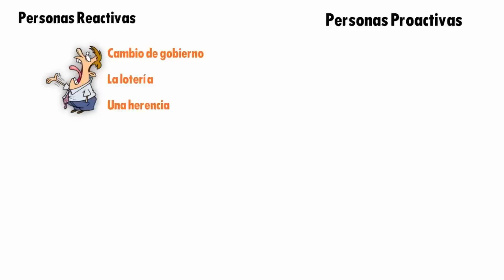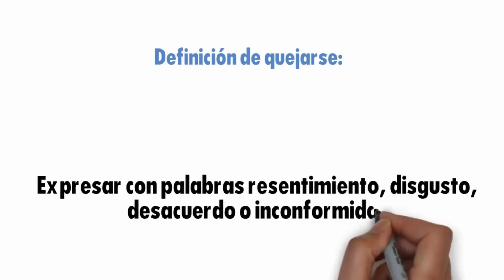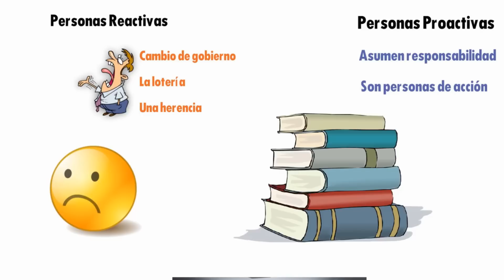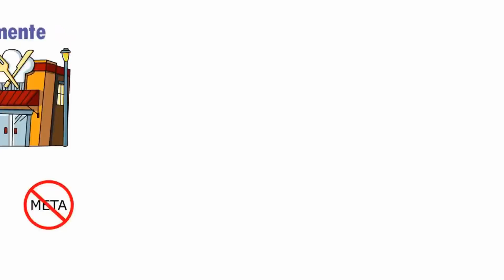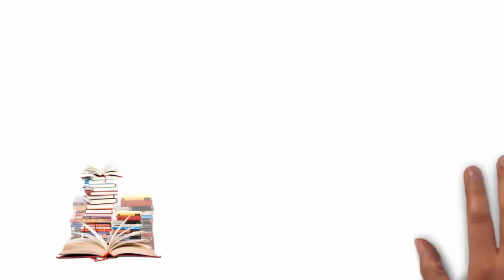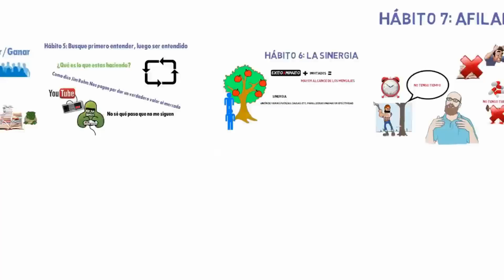LOS 7 HÁBITOS DE LA GENTE ALTAMENTE EFECTIVA DE STEPHEN COVEY - RESUMEN ANIMADO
Resumen animado de: LOS 7 HÁBITOS DE LA GENTE ALTAMENTE EFECTIVA DE STEPHEN COVEY - RESUMEN ANIMADO

¿Cómo puedo ayudarte? Mis Servicios

☆★Obtén Gratuitamente la Guía Paso a Paso para Aprender Como Crear Mi Propio Negocio en Internet con 7 formas de generar ingresos pasivos

Este libro es considerado un clásico entre las obras de literatura de no ficción que hablan de liderazgo y superación personal.

El libro “Los 7 hábitos de la gente altamente efectiva” ha sido cautivante para muchos lectores durante los últimos 25 años, incluyéndose, entre ellos, a presidentes y CEO, y por eso es uno de los libros más vendidos en Amazon.

Publicado en 1989 por primera vez, el texto de Stephen Covey ha vendido 25 millones de copias. Covey fue autor de varios e influyentes libros de lierazgo y se desempeñó como profesor en la Escuela de Negocios de la Universidad Estatal de Utah, hasta su fallecimiento en el año 2012.

“Los 7 hábitos de la gente altamente efectiva” se centra en la ética del carácter y los principios básicos de acción que una persona necesita para una vida efectiva y exitosa.

Esos siete hábitos se dividen en los tres primeros que tienen que ver con el paso desde la dependencia hacia la independencia. Estos son ser proactivo; empezar con un objetivo final en mente y priorizar.

Conseguido un estado de independencia vienen otros cuatro hábitos, los cuales son pensar en situaciones win-win (se gana de cualquier modo); entender y luego ser entendido; y el espíritu.

El sétimo hábito consiste en afinar todas estas capacidades mediante el ejercicio (Covey era un entusiasta ciclista), la oración y buenas lecturas, para renovar la mente y el espíritu.

El autor del libro sostiene que si no se integran esos principios en la propia vida, “nuestra base no será sólida, y no podrá sostenernos en caso de fracasos”.

Este libro es clave y de gran ayuda para volver a encontrar el sentido a la vida y descubrir qué es lo realmente importante.

★☆★MI LIBRO. ESCLAVITUD 2.0:★☆★